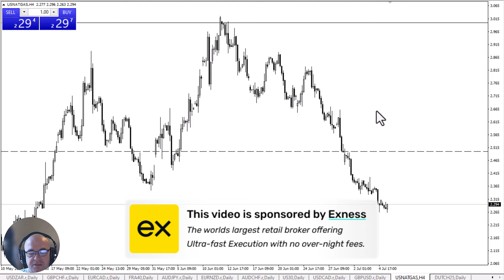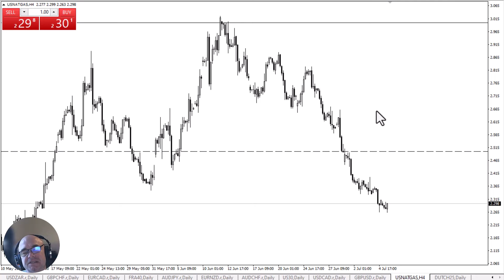Natural Gas Daily Forecast and Technical Analysis July 05, 2024, by Chris Lewis for FX Empire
The natural gas market bounced slightly in the early hours of Friday, but it has fallen so much that the market was going to bounce sooner or later. At this point, the market is probably going to continue to see a lot of selling pressure just above.